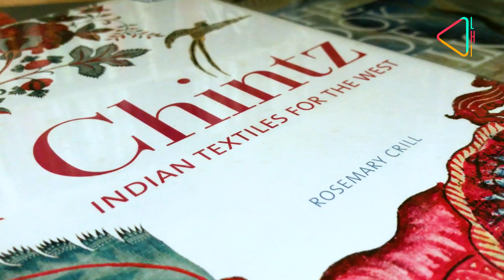Kalamkari : A Timeless Art | Traditional Paintaing | Live History India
What do you get when you put together a tamarind pen, all-natural dyes, cotton and silk fabric and skilled craftsmanship? The exquisitely hand-painted Kalamkari art. We trace its backstory,  to the sacred temple town of Srikalahasti in Andhra Pradesh.